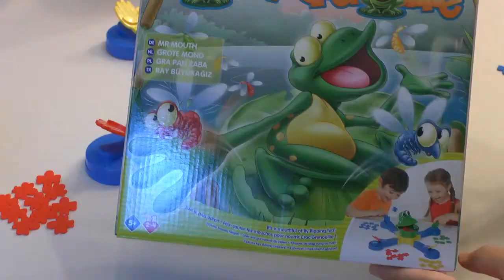Mr. Mouth (Tomy) - ab 5 Jahre - Kinderspiel - Gameplay TEIL 94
Funspiele stehen ab und an auch hoch im Kurs und wenn auch Alina als Schwester von Elias hier eher zuschauen muss, findet sie Gefallen daran. Das Spiel mit dem Frosch ist aber gar nicht so einfach und erfordert viel Übung und Geduld. ▬ Über diesen Kanal ▬▬▬▬▬▬▬▬▬▬▬▬

▬ Social Media ▬▬▬▬▬▬▬▬▬▬▬▬▬▬▬